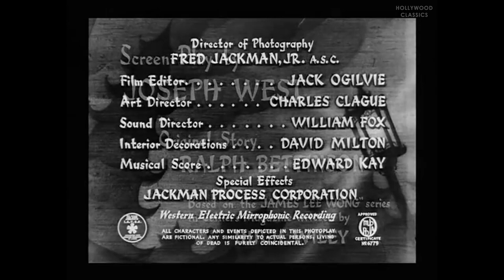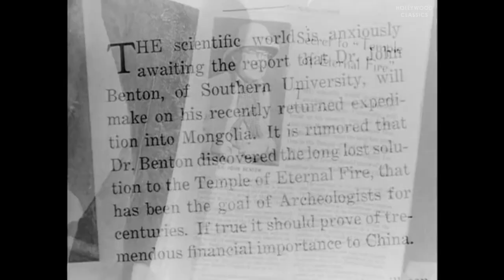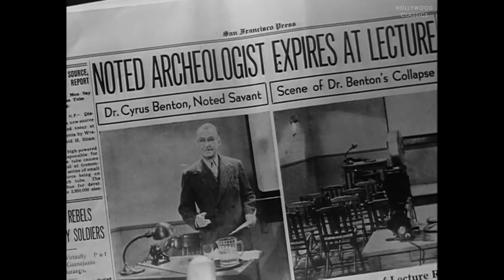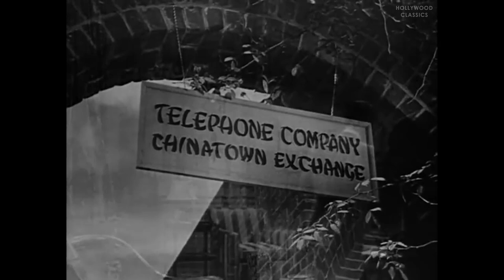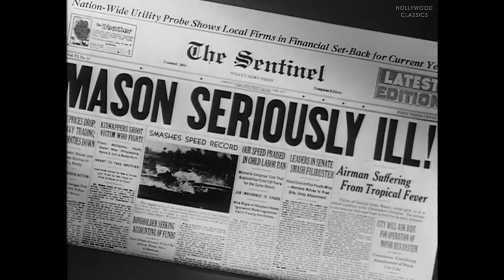Phantom of Chinatown (1940) | Full Movie | Keye Luke, Lotus Long, Grant Withers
Watch the 1940 Hollywood classic movie, Phantom of Chinatown.

Detective James Lee Wong is on the scene as archaeologist Dr. John Benton, recently returned from an expedition in China where a valuable ancient scroll was recovered, is murdered while giving a lecture on the expedition.

Movie Name: Phantom of Chinatown
Stars: Keye Luke, Lotus Long, Grant Withers
Director: Phil Rosen